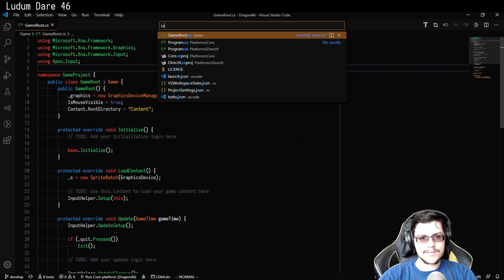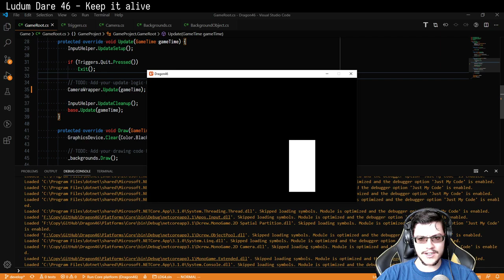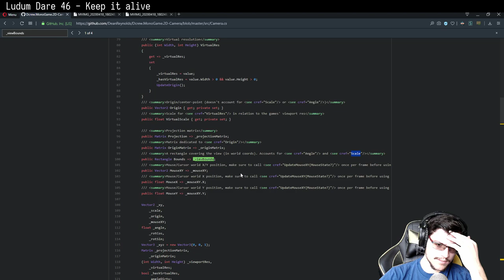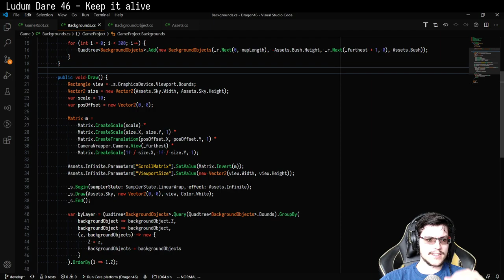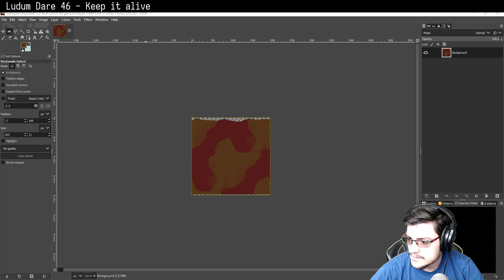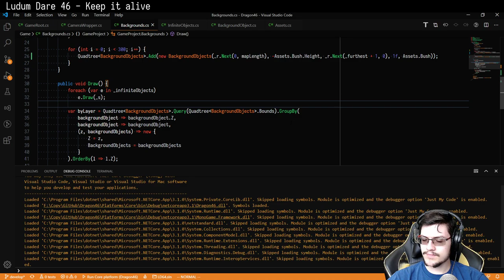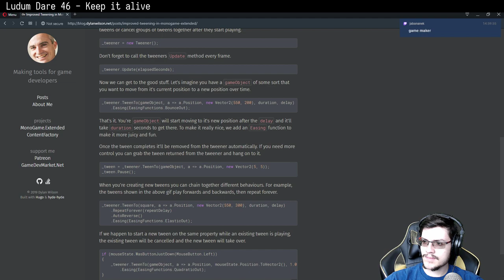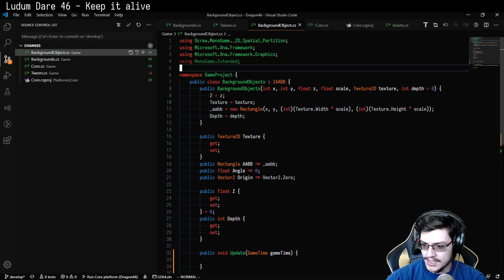Ludum Dare 46!